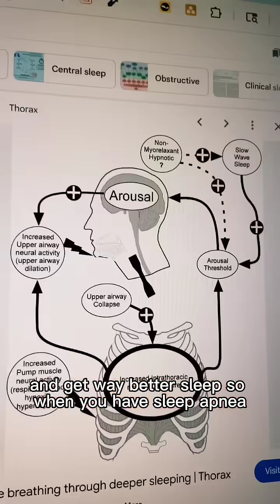secret way to sleep through the night with sleep apnea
There’s a secret way to sleep through the night with sleep apnea — no CPAP adjustments, no mouth guard changes, no fancy breathing tricks 😴 (Tap @apneareset to get the breathing protocol for better sleep as soon as tonight)

The key is something called your arousal threshold (promise it’s less exciting than it sounds).

Here’s the deal 👇
When you have sleep apnea, it’s usually not the breathing pause that wakes you up — it’s your brain’s reaction to it.
Some people stop breathing and stay asleep. Others wake up over and over again.
The difference? Their arousal threshold — how easily the brain wakes up.

📉 Low arousal threshold → You wake up with every little breathing change.
📈 High arousal threshold → You stay asleep even when breathing wobbles.

So how do you raise that threshold?
🧠 Increase your slow-wave sleep (the deep, restorative stage).

Here’s how:
1️⃣ Make your bedroom dark (pitch-black if possible).
2️⃣ Keep it cool (around 65–68°F).
3️⃣ Avoid screens 1 hour before bed to let your brain wind down naturally.

If you’ve already done that — and want more powerful ways to improve your sleep: